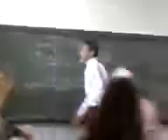Zuera na SALA 2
kspaSPAsopakspaPOSAopsopa
Os popular se vistindo de viadoo
kkkk
só veeê...